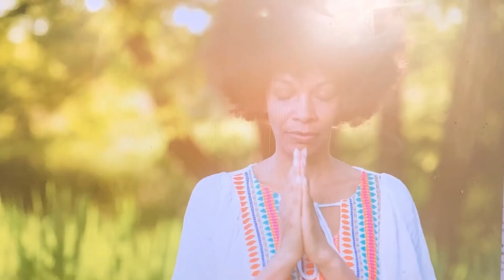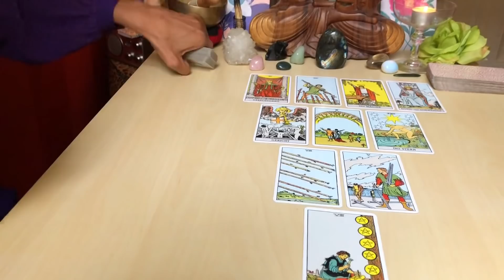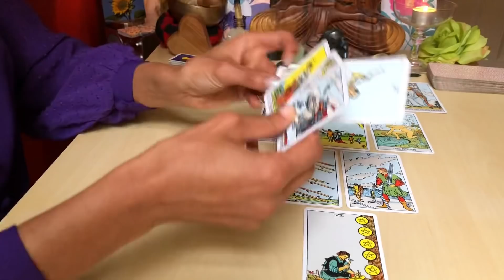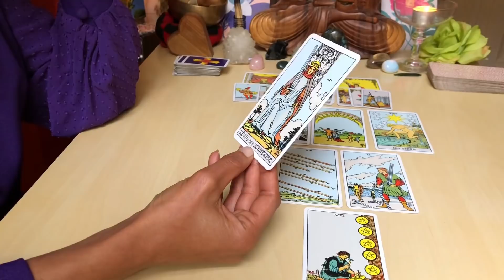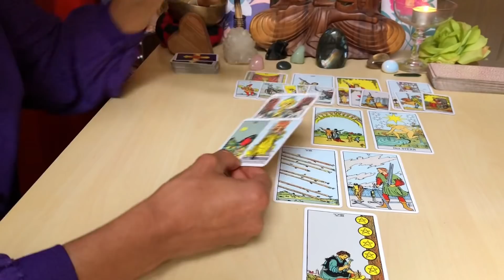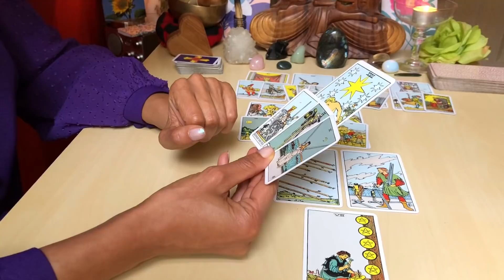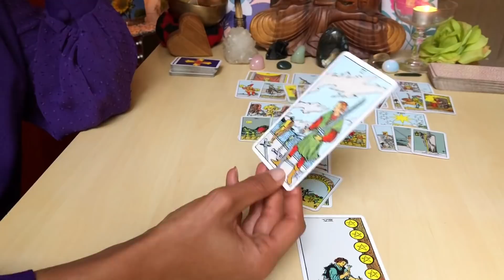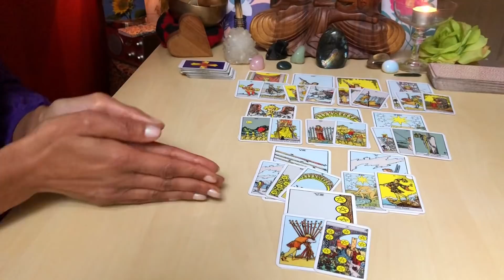STIER Januar 2022 * TAROT * ÜBERRASCHUNG oder das Abenteuer LIEBE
Ein lichtvolles Jahr 2022 wünsche ich euch! Dieses Jahr steht unter starkem Jupitereinfluss. Wenig verwunderlich, dass sich gleich zu Beginn überraschende und erfreuliche Ereignisse abzeichnen:
Das allgemeine Tarotreading für Stier Sonne, Aszendent, Mond und Venus mit den energetischen Tendenzen für Januar 2022.

Alles Liebe